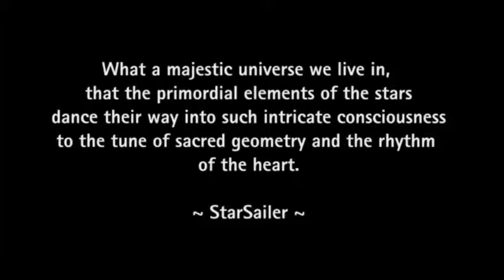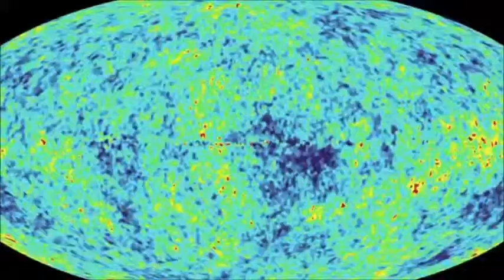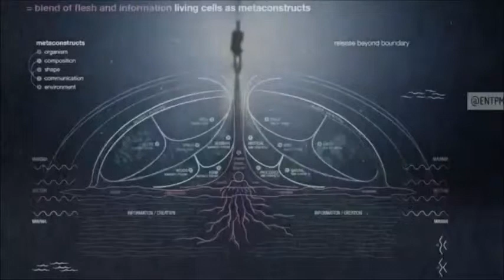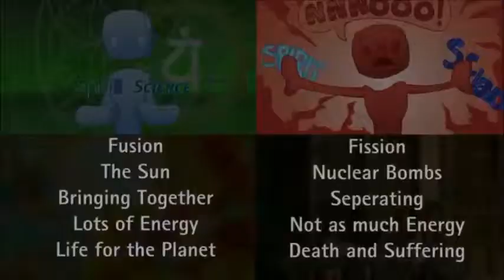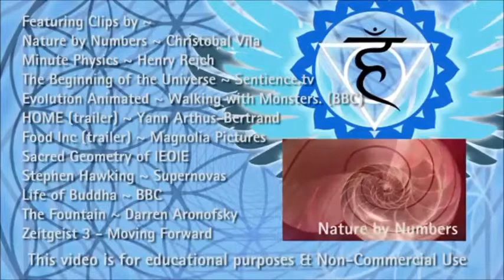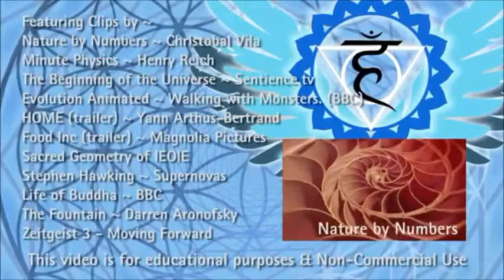Spirit Science Lesson 19 - Cosmic Connections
As the discussion of consciousness and universal "spirit" is evolving, there comes a time when we have to define what it is that were really talking about. A lot of people have asked "What is Spirit Science about?" and "What is this..some kind of New Age Religion?"

In today's video, we go into just that. What is Spirit Science? Today, we look at how EVERYTHING is connected, and we invite you to come and find the connections in your own life as well.

I also wanted to share the work of Jason Silva with you, who has put together some VERY powerful videos that rapidly expand your awareness and quite often blow one's mind.

Thank you everyone for sticking with this series for so long, and motivating to continue to create and produce them :) I'm still having lots of fun with them, and there's going to be a whole flurry of new videos by Guest Artists very soon!

This video is something of a compilation of many ideas that we have talked about before, so I didn't go into a huge list of sources to check out. Instead, i invite you to check out the Resources and join in the discussion about what it means to be a being of light and life. You have more power and love than you really know, all you have to do is want to become aware of it.. you will :)